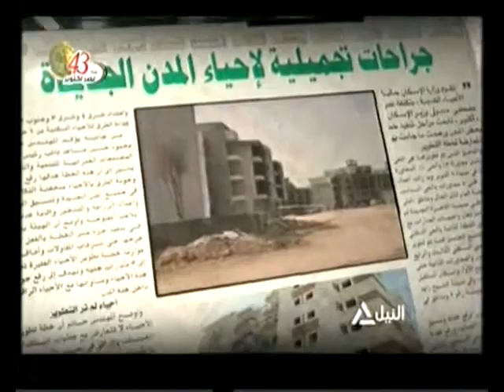الصحافة اليوم 16-10-2016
قراءة فى أهم العناوين الصادرة بمجلة أكتوبر